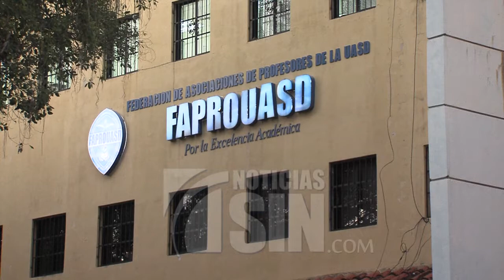FAPROUASD insiste en aumento salarial de 40%